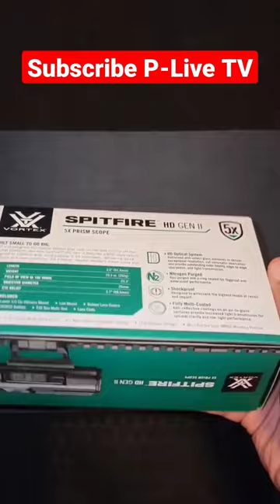New Optic - VORTEX SPITFIRE HD GEN II 5X PRISM SCOPE for 5.56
Unboxing New Optic - Vortex Spitfire HD Gen 2 5x Prism Scope for AR-15 5.56

Great reticle option for AR

VOTEX NATION
Precision Sports